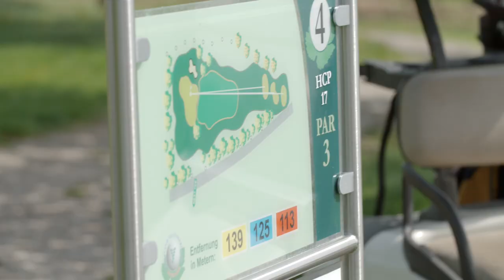Sports Edition - Golf beim GC Poysdorf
Mein erstes Mal Golf 🏌🏽‍♂️... und auch in einem Golfcart! Die Vorfreude hätte nicht größer sein können. :)

Mit dem GC Poysdorf und seinem Team habe ich jedenfalls super motivierte Leute an der Seite gehabt und sehr viel am Platz gelernt und ausprobieren können. Das Filmteam rund um Mountainmaster hat mich selbstverständlich wieder begleitet und ein super Video davon gemacht! 👍

Viel Spaß also bei meinem ersten Mal auf´m Green. Clip ab und Ton an.  🎬🔊

Würde mich sehr freuen wenn ihr mir im Anschluss verratet, welche Erfahrungen ihr so mit Golf gemacht habt?

PS: Die Golf-Etiquette, ein paar Erklärungen und ein Gewinnspiel folgen demnächst. :)